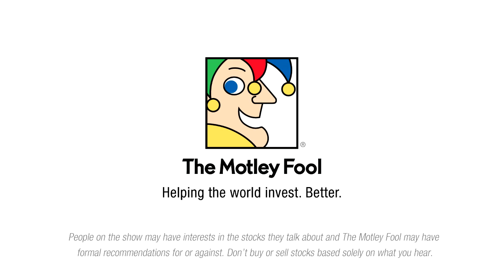2 Energy Stocks we Love to Own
The Industry Focus Energy team discuss why they own Halliburton and ExxonMobil, and why they think they are built to be investments they plan to hold for years to come. For our best dividend stock ideas, go to dividends.fool.com.

This podcast was recorded on 11/19/2015.